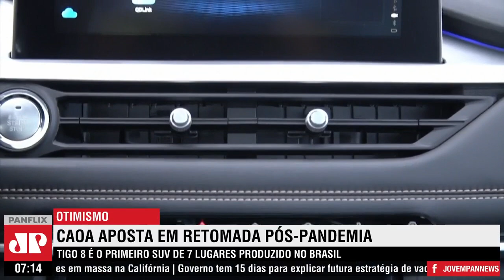Confiante em retomada, Caoa Chery lança novo Tiggo 8